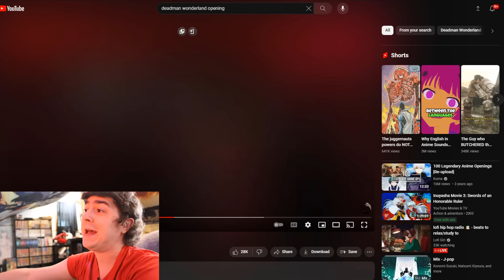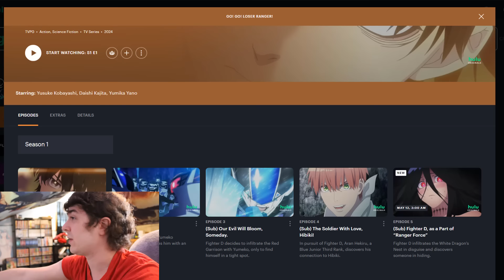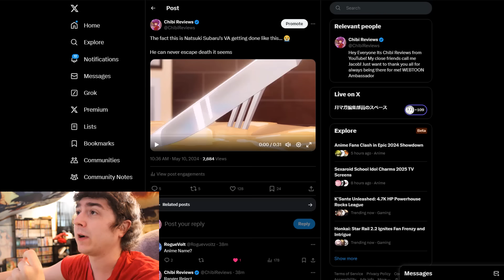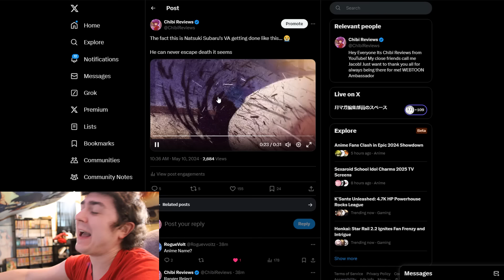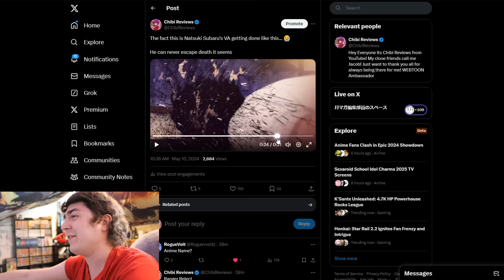I Have a Important Confession to Make... I Need to Get Off My Chest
I have a confession to make... don't hold it against me. So I uh.. never watched a Super Sentai / Power Rangers show before. I've seen the memes and references, but never watched the source.